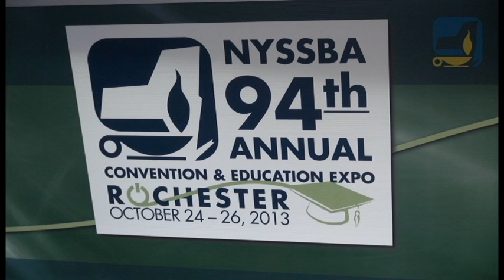NYSSBA News Convention Edition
Friday Morning Highlights